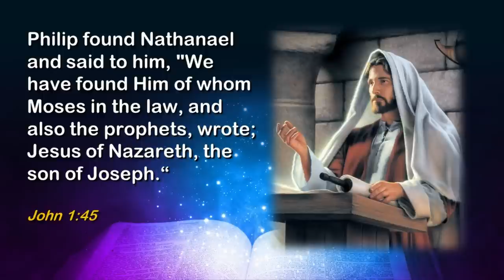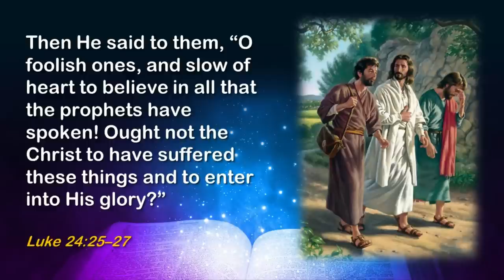"Cover to Cover – Jesus in All the Bible" Seeing Jesus in Abraham | Doug Batchelor